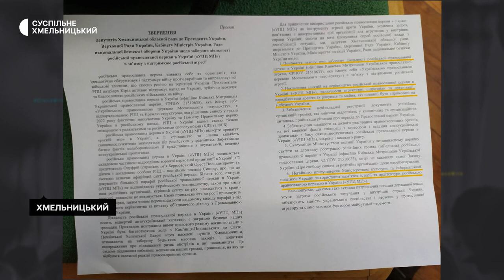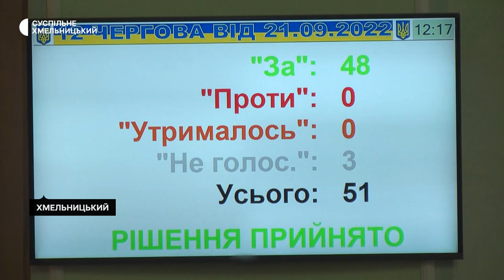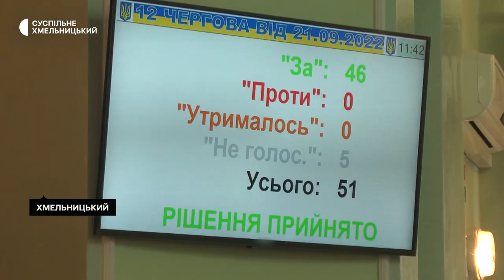Депутати попросили заборонити діяльності української православної церкви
Звернення до президента, Верховної Ради, Кабінету Міністрів, Ради національної безпеки і оборони України щодо заборони діяльності української православної церкви, яка донедавна була структурою Московського патріархату, прийняли Депутати обласної ради на 12-тій сесії. Голова обласної ради Віолета Лабазюк розповіла Суспільному: рішення назрівало довго, і нарешті більшістю голосів депутати його проголосували.